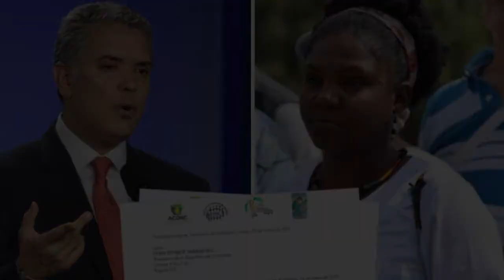Duque en caída libre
Lo cierto es que con Duque no nos convertimos en Venezuela, pero si nos convertimos en la Colombia del 2002 cuando el presidente eterno prometió traer paz y prosperidad , “ ayudado desinteresadamente por las pacificadoras tropas paramilitares”.

En lo que va corrido del 2019 han sido asesinados 75 líderes sociales y defensores de derechos humanos, según el Instituto de Estudios sobre Paz y Desarrollo (Indepaz).